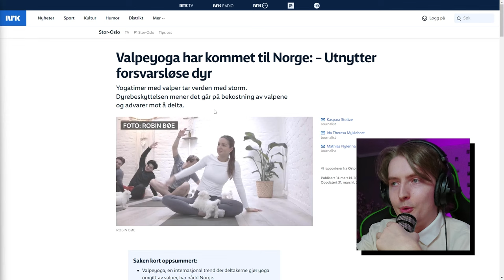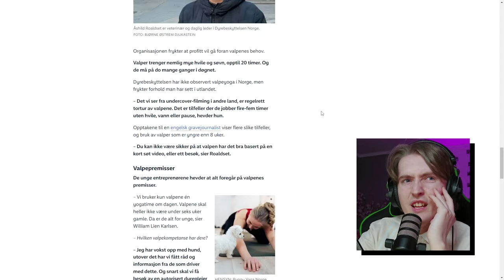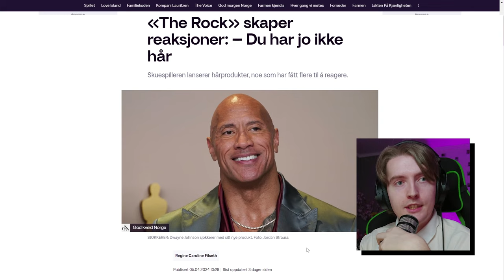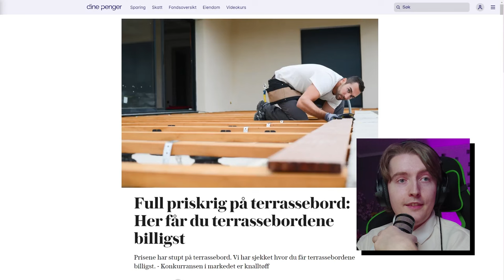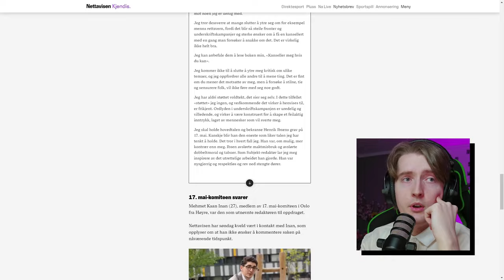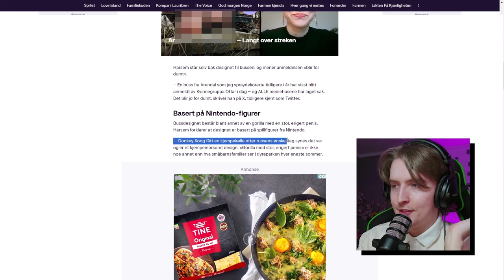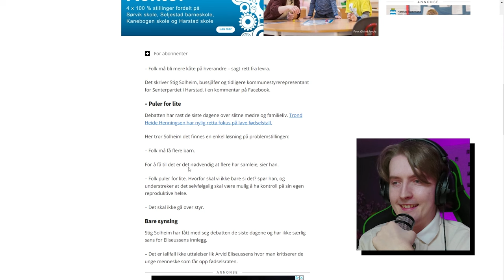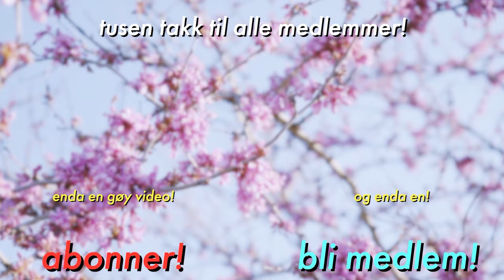Hva skjedde med Muskelbunten?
Muskelbunten, Hurryliv, Danby Choi og flere andre stjeler ukas overskrifter!
Jeg oppsummerer i aktualitetsprogrammet "Hva Skjer?"

✂️ Klipp av @lervikingen

✌️Timestamps✌️

00:00 - Hva Skjer?
00:59 - Hva skjer med Muskelbunten?
04:04 - Valpeyoga får kritikk!
05:54 - Hurryliv legger ned...
07:11 - The Rock lanserer sjampo!
08:16 - Ellevill pluss-sak!
08:50 - Danby Choi skal holde 17. mai-tale!
10:22 - Russebuss anmeldt!
12:06 - Folk må pule mer!
13:38 - Outro

Ofte stilte spørsmål:
26, men jeg liker ikke voksenbrus.
🏫 - Studerer/jobber du?
Adobe Photoshop.